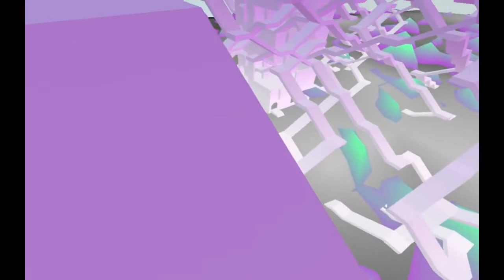[Jeu] Let's May : Abstract Ritual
Let's May : une série de découvertes muettes et rapides de jeux gratuits.

Cette semaine, on tente l'étrange Abtract Ritual, de Strangethink. Un jeu d'exploration et de puzzle où l'on doit l'entrée d'un Monde Secret…

N'hésitez pas à y faire vous-même un tour, ou de jeter un coup d'œil aux autres jeux du développeur
Par ailleurs, son compte Twitter est également génial à suivre, pour ceux qui aiment les gifs de jeux psychédéliques en développement !